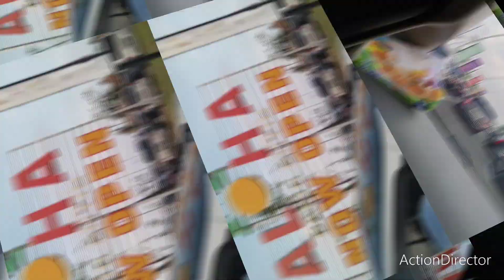jalan jalan ke Aloha pantai pasir putih PIK 2 .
jalan jalan ke Aloha pantai pasir putih PIK 2 . 1 Mai 2023